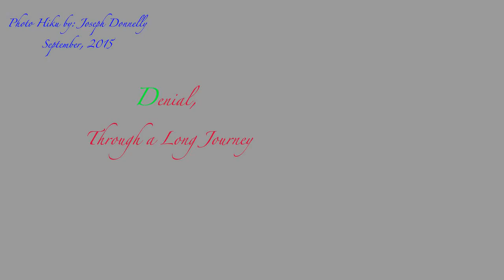15-16-p1 Haiku JosephD